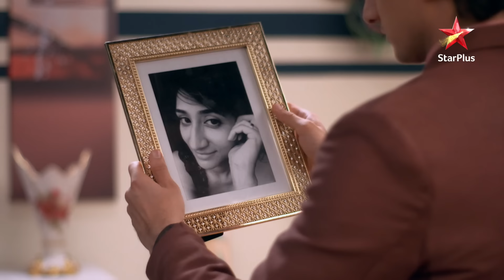Dadi hui Naira se naraaz! | Yeh Rishta - Naira Kartik Ka